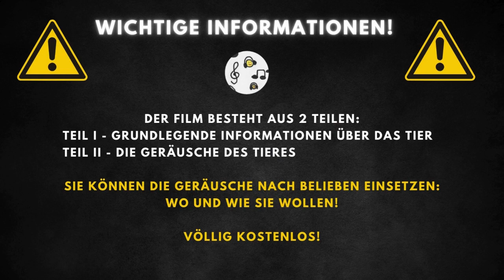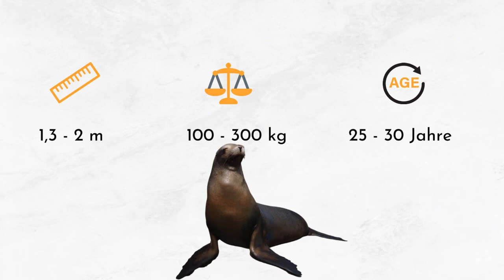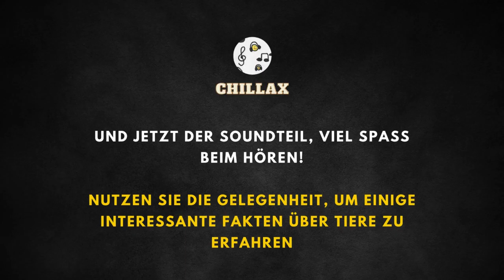Robbe Geräusch und Beschreibung 🦭 Robbe Geräusch Welches Geräusch macht eine Robbe? 🔈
00:00 Einführung
00:20 Hintergrundinformationen
2:46 Robbe Geräusch

Siegel, bekannt als Seehunde, sind Säugetiere der Robbenfamilie, die durch ihr variables Fell gekennzeichnet sind. Sie sind eine der am besten erforschten Arten dieser Familie. Typischerweise ist ihr Fell gelblich-grau mit grauen oder braunen Flecken über den ganzen Körper verteilt. Seehunde besitzen keine äußeren Ohrmuscheln, haben aber einen ausgezeichneten Gehörsinn, während ihr Geruchssinn eher schwach ist. Diese Tiere sind vor allem für ihre Neugier und Fluchtverhalten bekannt, bewegen sich jedoch im Wasser sehr geschickt.

Die Körpergröße der Seehunde variiert geschlechtsspezifisch; Männchen erreichen eine Länge von bis zu 200 cm und ein Gewicht von etwa 150 kg, während Weibchen etwas kleiner sind mit einer Länge von 150-160 cm und einem Gewicht von 105 kg. Die Lebenserwartung dieser Tiere liegt bei ungefähr 25 Jahren. Das Fell der Seehunde ist meist gelblich-grau mit charakteristischen grauen oder braunen Flecken.

Seehunde ernähren sich hauptsächlich von Fischen, gelegentlich auch von Mollusken, wobei sie eine Vorliebe für Heringe und Dorschfische zeigen. Ihre Rolle in der Nahrungskette ist sowohl als Prädator als auch als Beute definiert. Während sie aktiv Jagd auf verschiedene Meeresbewohner machen, stehen sie selbst auch auf dem Speiseplan größerer Raubtiere wie Orkas und bestimmter Haifischarten.

Seehunde sind in den kalten und gemäßigten Gewässern des Nordatlantiks und des Nordpazifiks verbreitet, von Japan über Nordamerika bis hin zu Portugal und New York. Besonders zahlreich finden sie sich im westlichen Teil der Ostsee, wo sie sogar an der polnischen Küste, beispielsweise auf der Insel Wolin, gesichtet werden können. Diese Art bevorzugt Küstenregionen und meidet das offene Meer. Seehunde sind kustennahe Bewohner, die sich gerne auf sandigen oder steinigen Stränden sonnen und in Gruppen von bis zu mehreren Dutzend Individuen zusammenkommen. Sie sind keine Langstreckenwanderer, sondern halten sich in der Regel nicht weiter als 15 km von der Küste entfernt im Meer auf und können in Flussmündungen bis zu 20-30 km landeinwärts schwimmen.

Das Wort "Siegel" kann sich auf Siegelstempel beziehen, die seit Jahrhunderten als Authentifizierungsmittel verwendet werden.
Historisch gesehen waren Siegel aus Wachs, Ton oder Metall und enthielten oft das Wappen oder die Unterschrift einer Person.
Siegel waren essentiell für die Legitimierung von Dokumenten, von königlichen Erlassen bis zu Handelsverträgen.
In vielen Kulturen galten Siegel als Symbole der Macht und des Ansehens.
Die Herstellung eines Siegels war eine Kunstform, die spezialisierte Handwerker und Materialien erforderte.
Auch heute noch werden in einigen Bereichen Siegel für offizielle Dokumente und Zeremonien verwendet, obwohl digitale Signaturen zunehmend an Bedeutung gewinnen.